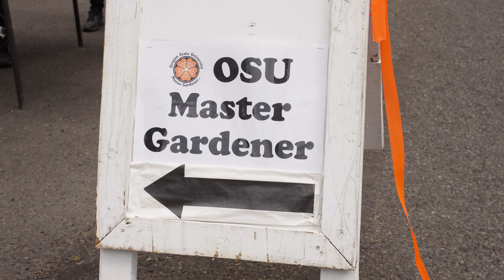Find Your Gorge Life Passion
There is an established Master Gardner community in the Gorge that you could learn and grow with! Check out this Master Gardener tour of our listing at 70 Rio Vista, White Salmon, WA!